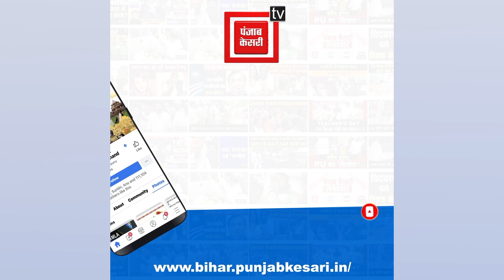BJP की सरकार बनी तो Bihar होगा अपराधियों का एनकाउंटर: Samrat Choudhary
Bihar Politics: अतीक अहमद (Atiq Ahmed ) के बेटे असद के एनकाउंटर ( Asad Ahmad Encounter ) पर गरमाई बिहार ( Bihar ) की सियासत….भाजपा ( BJP ) प्रदेश अध्यक्ष सम्राट चौधरी ( Samrat Choudhary ) ने कहा कि बिहार में बीजेपी की सरकार बनेगी तो यहां भी अपराधियों का एनकाउंटर होगा, कोई बाहर नहीं जाएगा. JDU ने किया पलटवार, कहा- BJP के लोग एनकाउंटर के नाम पर अपने मुंह मियां मिट्ठू बन रहे हैं. वहीं RJD ने कहा, एनकाउंटर मॉडल की बात करने वाले भाजपा के लोग बताएं रोजगार मॉडल पर कब बात होगी.